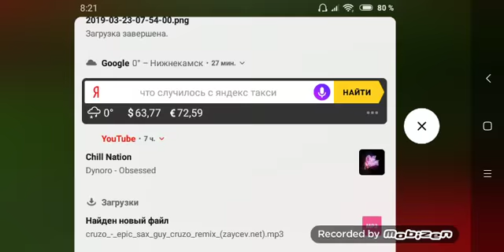Игра Майнкрафт в режиме выживания